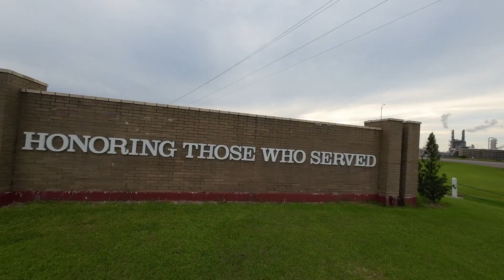Golden Triangle Veteran's Memorial Park - FPV One-Take Tour